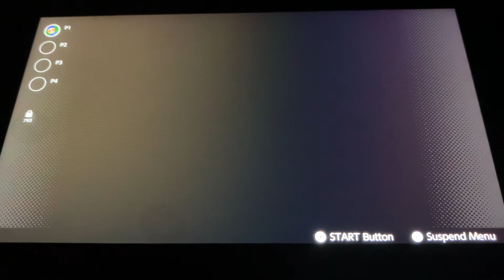Super Mario 64 (Nintendo 64) 100 Coin Star (Dire Dire Docks)